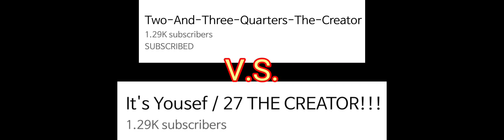2.75 the creator is starting to pass me